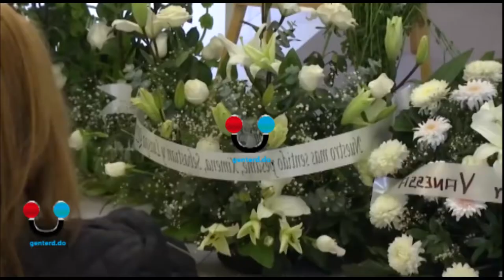Mexicanos dan último adiós a Cepillín